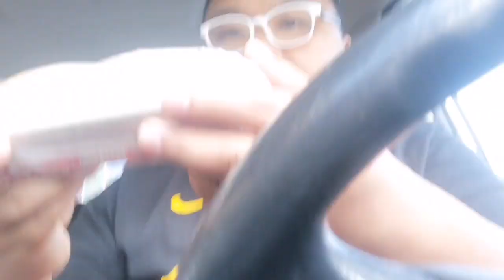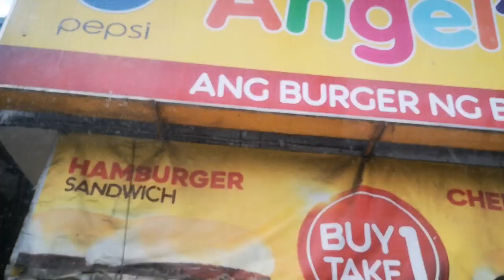ANGELS BURGER SECRET MENU MUKBANG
Bago po ako nagkasakit eto po kami magkapatid😁😁😁😁

magSUBSCRIBE!!